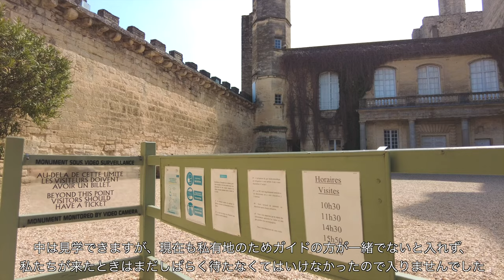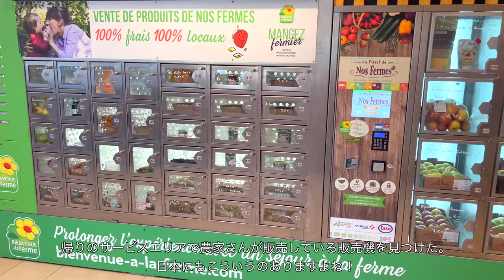Uzès - discovering a beautiful medieval town in the south of France in the off-season / Lunch /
Hello everyone!  Our video this time is about our visit to Uzès, south of France, in March 2022.

The history of Uzès is very old and the development of the city began in the 1st century BC. This time we walked around the town with its long history, visiting church and castle. As we visited the city on a Monday and during the off-season, many shops were closed and there were fewer tourists in the alleys, which allowed us to enjoy the city in peace. It was just fun to walk around the town.

I hope you enjoy this video and feel like you have travelled with us!
(I've done some research beforehand on the places we visited, but if I've made any mistakes in the information I've given you, I'd be happy if you let me know in the comments section).

We took a three nights trip around Uzès. We visited the town of Uzès on the last day.

✳︎Please also watch this video about the morning market in Uzès, which we visited on the morning of the second day!

We hope to introduce you to many more places in France in the future.

00:00 Intro - introduction to the place we are staying
02:47 Walk around the town, visit of the church and lunch
10:59 City walk to visit the castle and cathedral

〜Link〜

○Domaine de L'Aqueduc, which rented the house where we stayed.

All music used in this video is from Artlist.

○ iPhone 13pro
○ DJI Pocket
○ Go pro

I have started a new YouTube channel.